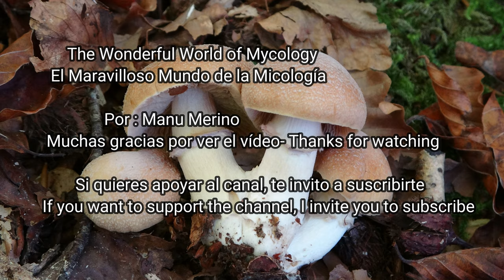Cortinarius caperatus, Rozites caperatus, Gypsy Mushrooms, Pholiote ridée (Muy buen comestible) 4k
Cortinarius  caperatus, Rozites caperatus, Rozites caperata, Gypsy Mushrooms, Pholiote ridée 4k

 Español, English, Italiano, Français, Deutsch, Polskie
A mediados de octubre hice una salida con mis amigos Vero, Iosi y Cadiñanos a un hayedo cercano y pudimos ver muchos ejemplares de este gran comestible y muy desconocido.
En el vídeo podéis ver muchos detalles para su identificación. En este caso no he compartido las microscopias, por error perdí las muestras.
 Cortinarius caperatus (Pers.) Fr. 1838
Características:
Sombrero: de tamaño mediano a grande hasta 14 cm diámetro, al principio está unido al pie por medio de una membrana que al crecer la pierde dejando la mayor parte en el anillo del pie. De forma hemisférica de joven, para pasar a cónico acampanado, convexo y aplanado con un poco umbo central
Cutícula: De color beige amarilla a ocre pardusco, separable, fina, lisa pero cubierta de una fina capa algodonosa de color blanquecino, sobre todo en los ejemplares jóvenes. También presenta como unas arrugas radiales en el borde
Láminas: Gruesas, escotadas, con las aristas denticuladas, de color amarillo ocre al principio y ocre ferruginoso al final, por el color de las esporas
Pie: Cilíndrico, macizo, un poco engrosado en la base. De color crema. Provisto de un anillo membranoso estriado y persistente. La superficie por debajo del amillo es lisa y por encima estriada
Carne: Compacta, firme, de color blanco, sin olor destacable y sabor suave y agradable
Comestibilidad: Muy buen comestible, pero poco conocido
Hábitat: Entre la hojarasca de los hayedos principalmente, pero también en otros caducifolios
Época:  Otoño
Lugar:  Álava, País Vasco

English
In mid-October I made an outing with my friends Vero, Iosi and Cadiñanos to a nearby beech forest and we were able to see many specimens of this great and very unknown edible.
In the video you can see many details for identification. In this case I have not shared the microscopies, by mistake I lost the samples.
Characteristics:
- Cap: medium to large in size up to 14 cm in diameter, at first it is attached to the foot by means of a membrane that loses it as it grows, leaving most of it in the foot ring. Hemispheric in shape when young, to become conical flared, convex and flattened with a little central umbo
- Cuticle: Yellow-beige to brownish ocher in color, separable, fine, smooth but covered with a thin whitish cottony layer, especially in young specimens. It also has radial wrinkles on the edge
 - Gills: Thick, low-cut, with denticulate edges, ocher yellow at the beginning and ferruginous ocher at the end, due to the color of the spores
- Stem: Cylindrical, solid, a little thickened at the base. Cream colour. Provided with a persistent striated membranous ring. The surface below the collar is smooth and above grooved
Flesh: Compact, firm, white in color, without noticeable odor and smooth and pleasant flavor
Edibility: Very good edible, but little known
Habitat: Among the litter of beech trees mainly, but also in other deciduous
Season: Autumn
Location: Álava, Basque Country

Italiano
A metà ottobre ho fatto una gita con i miei amici Vero, Iosi e Cadiñanos in una vicina faggeta e abbiamo potuto vedere molti esemplari di questo grande e molto sconosciuto commestibile.
Nel video si possono vedere molti dettagli per l'identificazione. In questo caso non ho condiviso le microscopie, per errore ho perso i campioni.

Français
À la mi-octobre, j'ai fait une sortie avec mes amis Vero, Iosi et Cadiñanos dans une forêt de hêtres voisine et nous avons pu voir de nombreux spécimens de ce grand et très inconnu comestible.
Dans la vidéo, vous pouvez voir de nombreux détails pour l'identification. Dans ce cas je n'ai pas partagé les microscopies, par erreur j'ai perdu les échantillons.

Deutsch
Mitte Oktober machte ich mit meinen Freunden Vero, Iosi und Cadiñanos einen Ausflug in einen nahegelegenen Buchenwald und wir konnten viele Exemplare dieser tollen und sehr unbekannten Essware sehen.
Im Video sehen Sie viele Details zur Identifizierung. In diesem Fall habe ich die Mikroskope nicht geteilt, ich habe versehentlich die Proben verloren.

Polskie
W połowie października wybrałem się z przyjaciółmi Vero, Iosi i Cadiñanos do pobliskiego lasu bukowego i udało nam się zobaczyć wiele okazów tego wspaniałego i bardzo nieznanego jadalnego.
Na filmie możesz zobaczyć wiele szczegółów do identyfikacji. W tym przypadku nie udostępniłem mikroskopów, przez pomyłkę zgubiłem próbki.